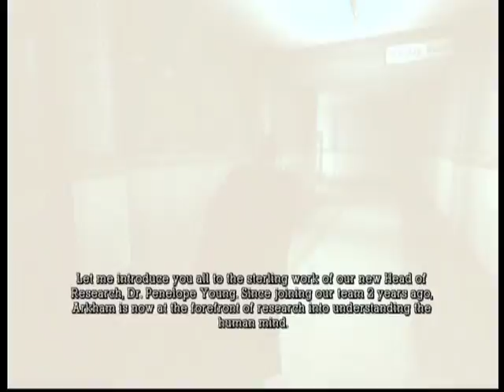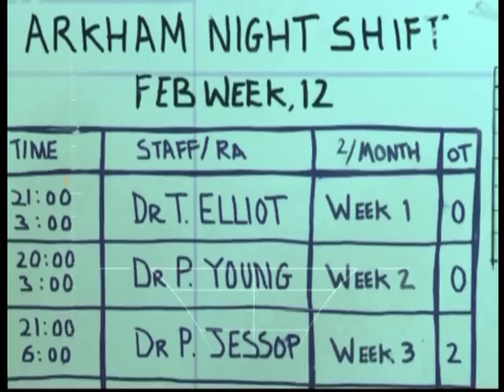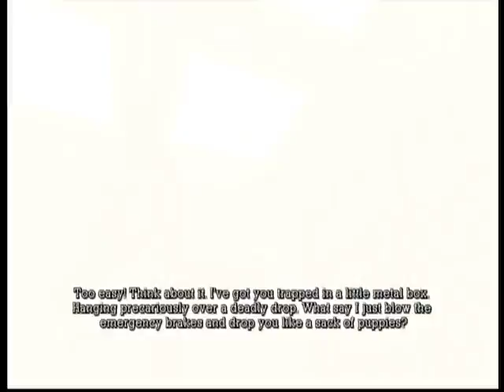DOCTOR'S ORDERS - Let's Play Batman Arkham Asylum - Part 5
In this exciting installment of Arkham Asylum, we save doctors.